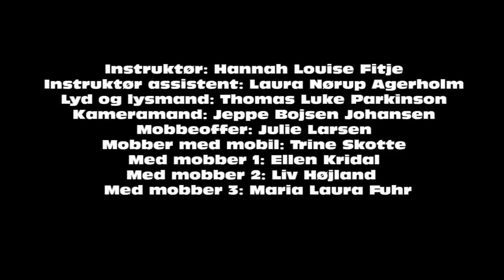"A single tear" Tal ordentligt, Mårslet Skole, 2013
I mange af denne type film, har vi en slags speaker, en der fortæller hvad budskabet er, og hvad der er forkert med det - om det så er mobning, den dårlige tone i hjemmet, eller hvor de ellers synes der skulle sættes ind, for at forbedre tonen i den daglige danske dag.

Det er både i det daglige at tonen er blevet hård, men også på nettet. I november 2014, skrev Berlingske en artikel om netop dette.
"Studier viser, at dårligt trumfer godt. Hvis der er én negativ kommentar ud af 10, så vil vi sige, at kommentarsporet var overvejende negativt", siger Rasmus Rønlev.

"Hvis man laver en tekstanalyse af et kommentarfelt på en artikel, vil man lige så ofte se, at et flertal af kommentarerne faktisk er positive tilkendegivelser over for artiklens budskab eller forfatter. Men de negative kommentarer fylder og støjer så meget, at de hurtigt overdøver de positive og konstruktive."

Produktions selskab: Tal ordentligt film studios
Producer og underviser: Randolf Carlos Aabye, En kovending
Animator intro film: Michael Wurtz
Skuespiller på intro film: Sofie Heilskov